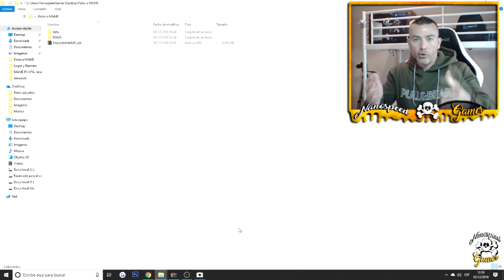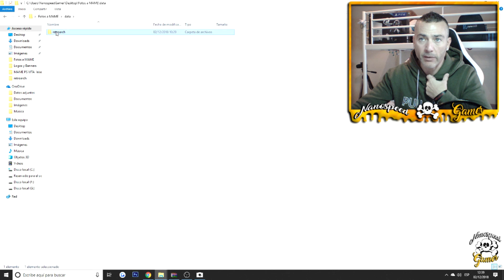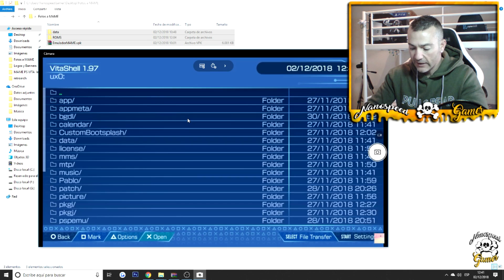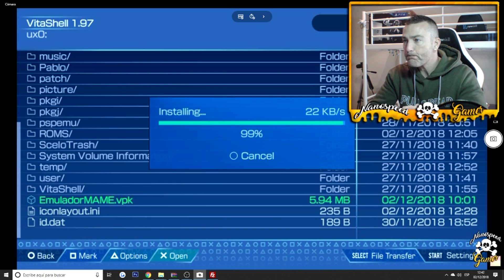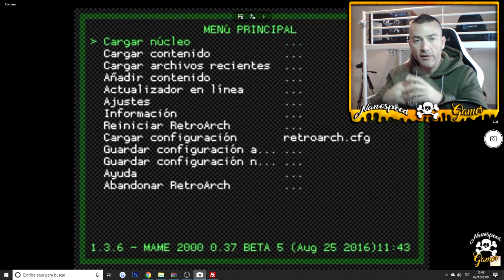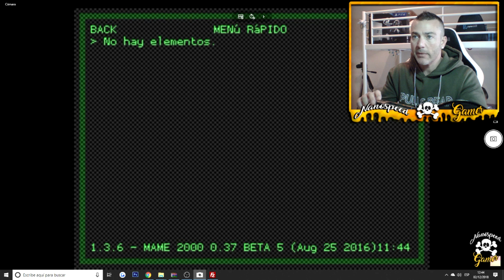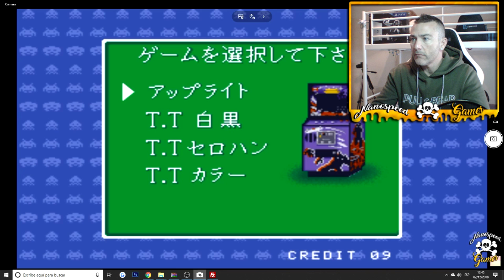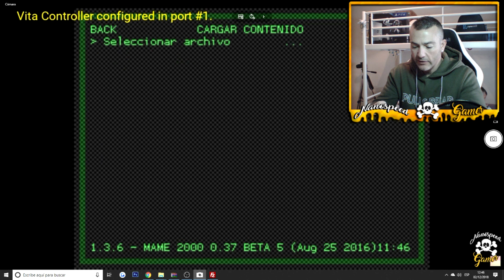MAME PSvita 1.300 "FOTOS" 3.60 3.65 3.68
M.A.M.E para PSvita + 1300 "FOTOS" , Emulador Basado en un CORE antiguo de Reatroarch con algún fallo sin importancia!
Si ya esta usando Retroarch no lo Instales, Usa solo las "fotos"

Que Juego es el Video de la INTRO?